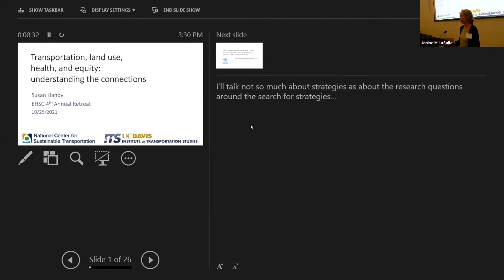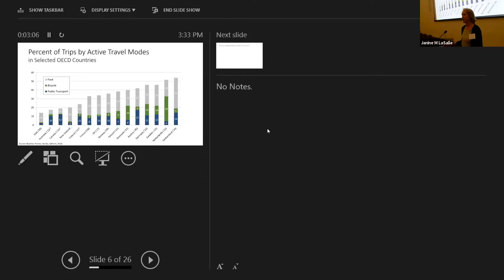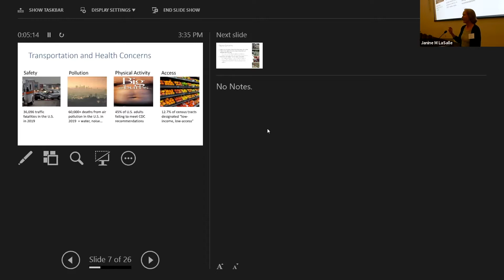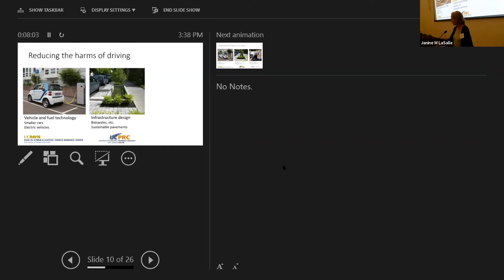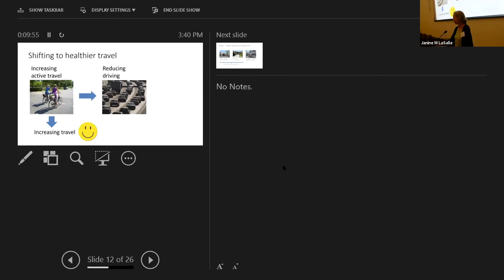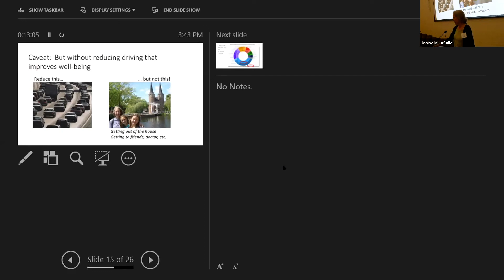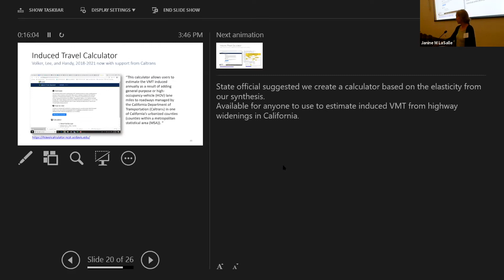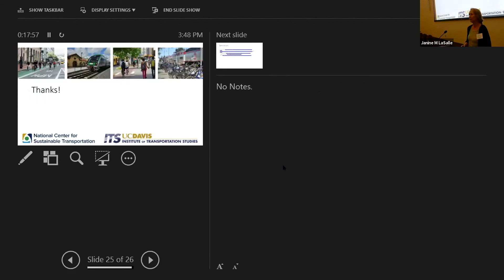Dr. Susan Handy on "Transportation, land use, health and equity: Understanding the connections"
Dr. Susan Handy, Professor of Environmental Science & Policy at UC Davis, spoke on the panel "Environmental Justice and Health Equity in California's Future" at the UC Davis Environmental Health Sciences Center Annual Retreat on October 25, 2021.